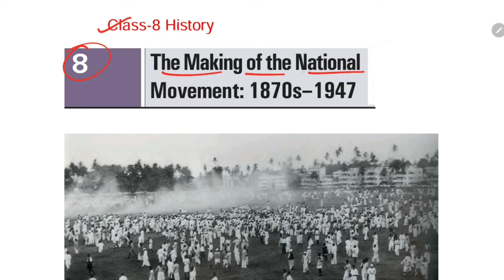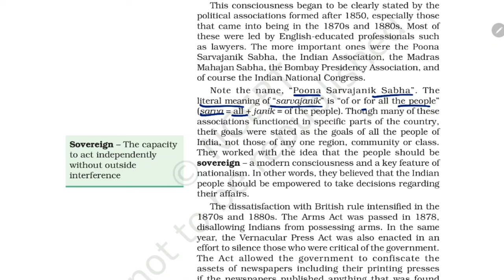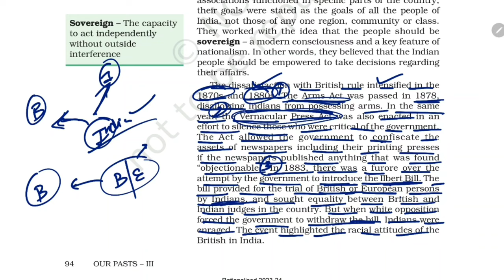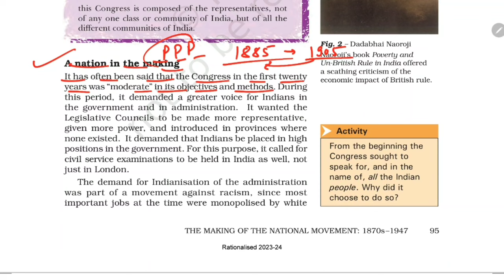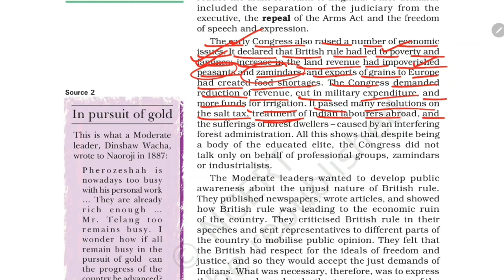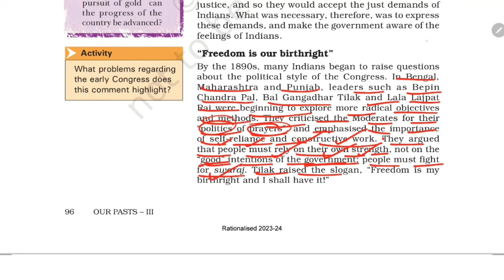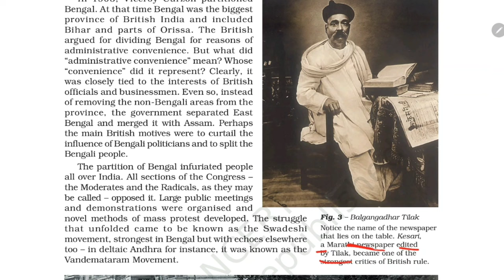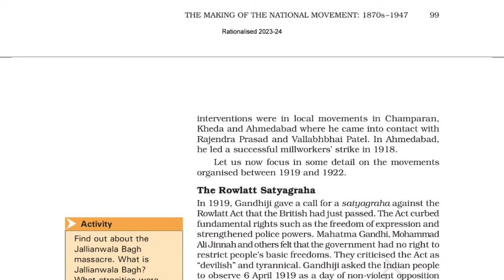(P-1) The Making Of National Movement: 1870s-1947 /Class-8 History NCERT Chapter-8 हिंदी Explanation